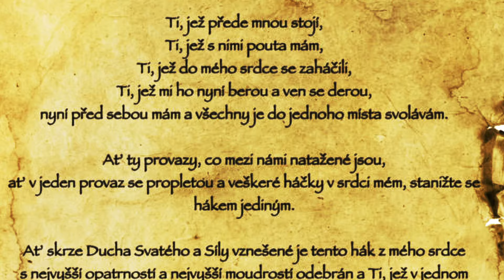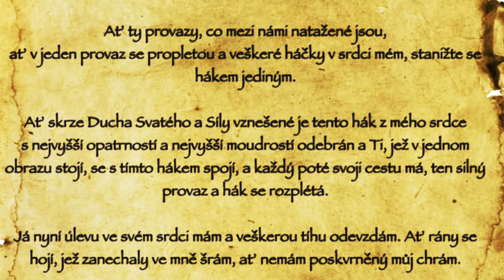Exorcismus: modlitby, rituály a osvobození od zla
Exorcismus je rituální praxe, která se tradičně používá v některých náboženských tradicích k vyhnání zlých nebo posedlých entit z lidského těla nebo prostoru. Během exorcismu se obvykle používají speciální modlitby, posvátné texty a rituály s cílem osvobodit postiženou osobu od přítomnosti negativních sil.